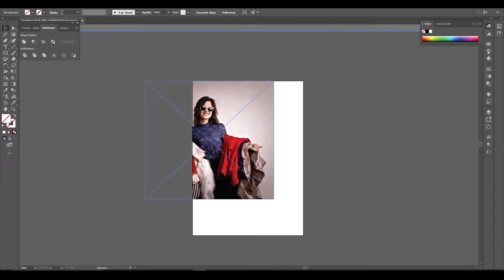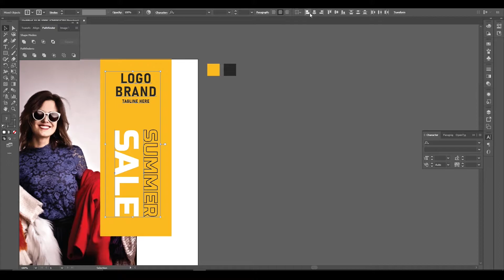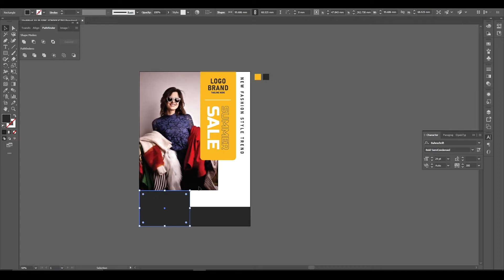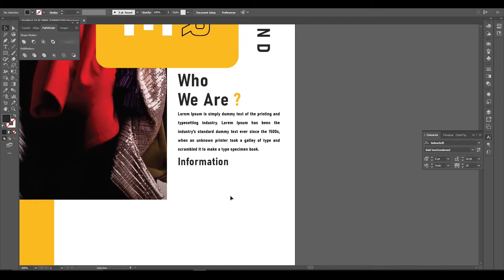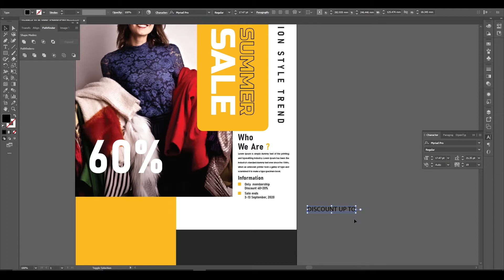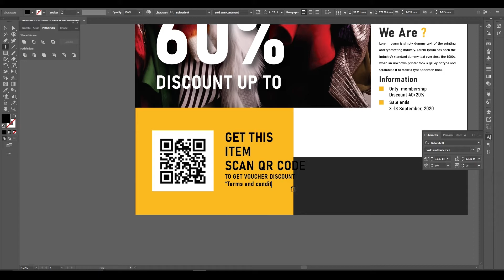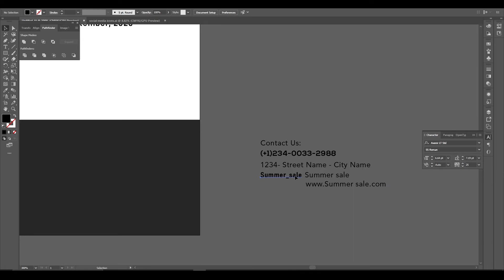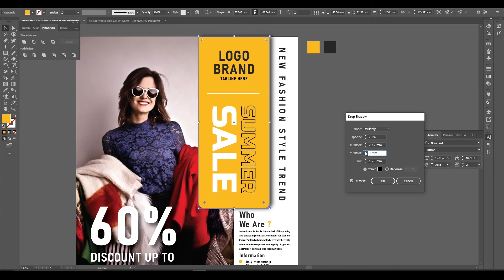Creative Flyer Design in Adobe Illustrator - Illustrator tutorial - Free Template - Summer Sale - 01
Hey guys, here is a small tutorial about how to design a creative flyer in adobe after effects.
You can use this file for your practice and also you can get some creative ideas from this tutorial.

Creative Flyer Design in Adobe Illustrator - Illustrator tutorial - Free Template -  Summer Sale